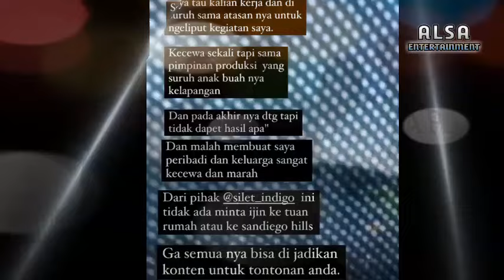HEBOHHH!! AMANDA MANOPO KECEWA BERAT DENGAN SILET INDIGO, BEGINI KRONOLOGINYA???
Amanda manopo meluapkan kekecewaanya terhadap pihak silet indigo  karena membuat dirinya dan keluarga besar tidak punya privasi,,, terlihat dari story amanda

Halo teman-teman selamat datang di channel alsa entertainment, channel ini tentang kehidupan artis, media informasi, gosip artis, hiburan, keseharian aktivitas artis kesayangan anda.

Selamat menonton
Alsa Entertainment